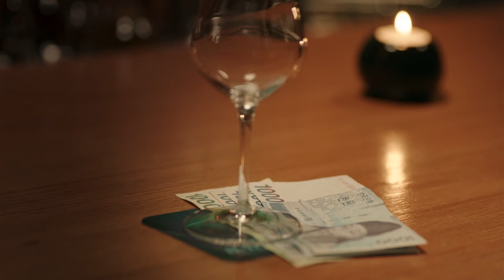Microhabitat (2017) - Ending Scene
Microhabitat (소공녀; So-gong-nyeo) - 2017
Director: Jeon Go-woon